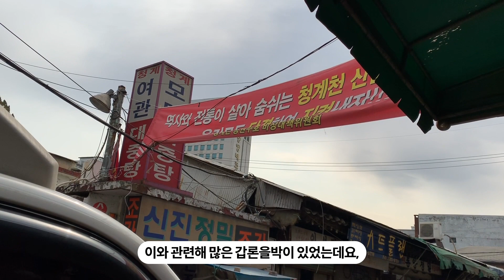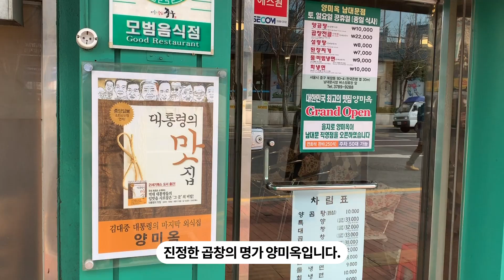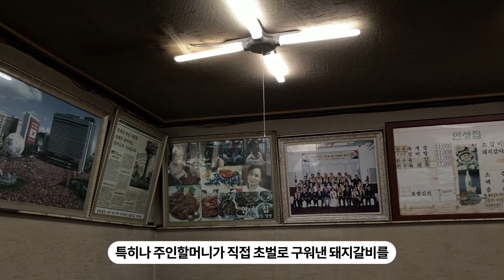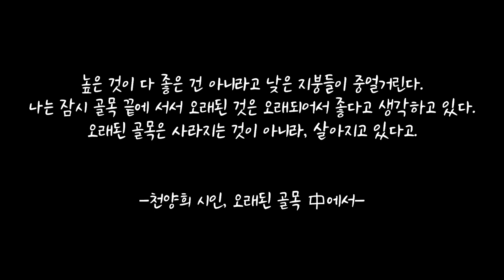[빌사남TV] 레트로 감성 을지로노포 BEST 5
빌사남TV가
을지로 노포 BEST5를 선정해 다녀왔습니다!